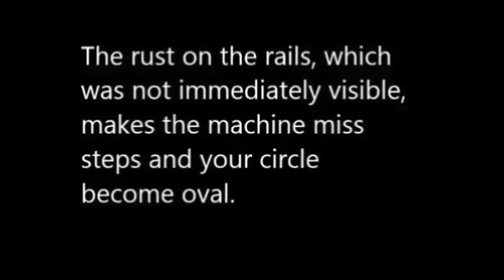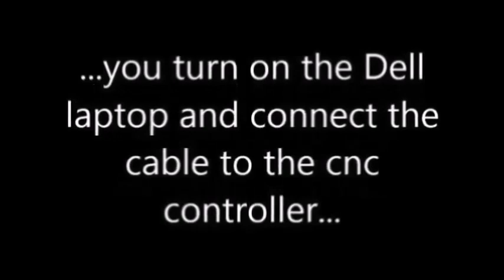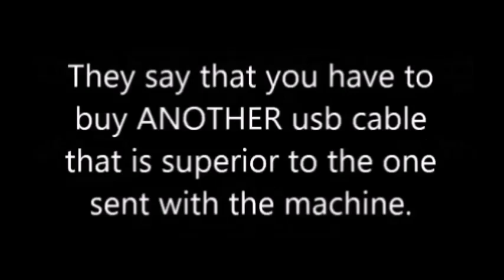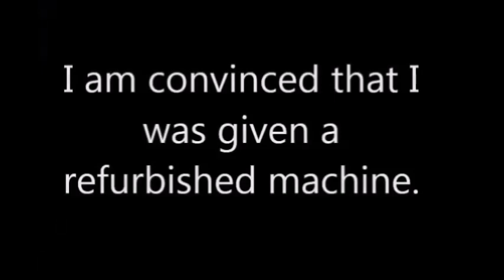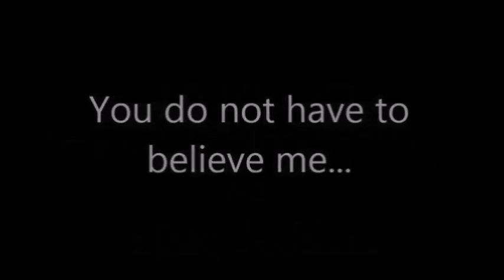Legacy Woodworking Machinery sells refurbished machine as NEW! (2018)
Legacy Woodworking Machinery. Hello. My name is Tolu. I own 3 cnc machines. The second machine came from Legacy and it was a disaster. My current machine is the best in its class with ALL the bells and whistles. For example, Legacy Woodworking Machinery says, with pride, that the Maverick has a powerful 3HP spindle. My current machine has a 7.5HP HSD Italian spindle. I don’t need customer support or weekly webinar classes. Legacy Woodworking Machinery sells badly built cnc machines to newbies using highly choreographed videos where all the problems are conveniently edited out. Newbies will always run into problems. Legacy Woodworking Machinery then proudly offer “excellent after sales support” to sort out issues that should not be there if the machines were well built in the first place. Newbies start to think they are not intelligent enough when the problem is actually the faulty cnc machine. Legacy Woodworking Machinery claims that their cnc machines are 5 axis. This is a lie because Legacys machines are really four axes with an adjustable bed. Legacy Woodworking Machinery uses these videos to convince newbies that the complex equipment is very easy to operate. Legacy Woodworking Machinery use words like “…very very fast and the setup is a piece of cake” (4-axis CNC Leg @ 00.50 mins). “Keep in mind that the 4 hours of work is done by the cnc, not by you. You simply turn it on, start the program and do something else while the cnc makes you money”.  (Investing in a Legacy CNC versus the Stock Market @ 03.44 mins). “Legacy takes the work out of woodworking” (DemoDVD @ 05.38 mins).  Legacy Woodworking Machinery tells newbies that the cnc is the only tool you need. Legacy Woodworking Machinery says newbies do not need critical tools like the thickneser and table saw. Legacy Woodworking Machinery says “This double sided technique eliminates the need for a router table and other shop tools (Adjustable Stool - Legs and Threaded Shaft). Legacy Woodworking Machinery then confesses that they use a lot of these supporting equipment. One video shows a Legacy Woodworking Machinery’s employee using a rubber mallet (Adjustable Stool - Legs and Threaded Shaft @ 01.20 mins) and a table saw (The Maverick 4X8 CNC Router @ 01.36mins). Tracy of Legacy Woodworking Machinery said “I’ve gone to the table saw to rip the stock and cut it to length and then you can use a joiner to make it perfectly flat and a thickness planer to dimension the stock…”. Tracy of Legacy Woodworking Machinery then uses a drum sander to smoothen the stock (Bombe Jewelry Box Part 1 @ 1.40 mins). Tracy of Legacy Woodworking Machinery can also be seen using an electric drill (Wood Pens with a rope twist @ 01.19 mins) and drill press(Wood Pens with a rope twist @ 07.37 mins). Legacy Woodworking Machinery claim that the machines are built using heavy duty welding when they are actually made from thin metal sheets folded and welded with gaps at regular intervals to save money on welding electrodes (Adjustable Stool - Legs and Threaded Shaft @ 01.22 mins). Legacy Woodworking Machinery tell newbies that they can earn 3500% return on investment in a month if they buy only one cnc machine (Investing in a Legacy CNC versus the Stock Market @ 4.29 mins). Legacy Woodworking Machinery makes grand statements that you will think that they invented G-Code. Their video says “In fact Legacy invented the ornamental mill.” (DemoDVD @ 01.27 mins). Legacy should convince us by presenting patent documents. Legacy Woodworking Machinery “unique smart tool touch off” is a standard feature in almost every workshop CNC where they are called tool sensors. Legacy Woodworking Machinery says they have “…pioneered unique production techniques…” (The Maverick 4X8 CNC Router @ 03.03mins). Legacy Woodworking Machinery pioneered carved inlay technique (Investing in a Legacy CNC versus the Stock Market @ 02.52 mins). Legacy Woodworking Machinery’s trade up program makes them refurbish old machines and sell them to the next cnc rookie that walks in like they did to me.Legacy Woodworking Machinery proposes 10 year amortization period for machines that will not last 5 years (The Maverick 4X8 CNC Router @ 09.36mins) so that they calculate a lower cost per hour. Legacy Woodworking Machinery also said a 20mm surface planing bit from magnate.net is the only surface planing bit “in the industry that is ground flat at the bottom” (Legacy CNC 3 Station Demonstration @ 01.10 mins) when such bits are freely available as they are also known as “Bottom Cleaning Bits” of which I use one of 55mm diameter. Legacy Woodworking Machinery make unnecessary bombast about their “25 years experience” (Legacy CNC Fluted Square Post Demonstration @ 01.13) when Okuma, Japan, celebrating 130 years and Bacci, Italy, is celebrating 100 years. Legacy Woodworking Machinery's "unique 5 axis cnc" is indeed unique because other manufacturers consider this "unique" feature too insignificant to waste money on.